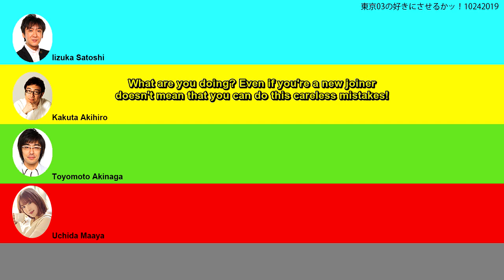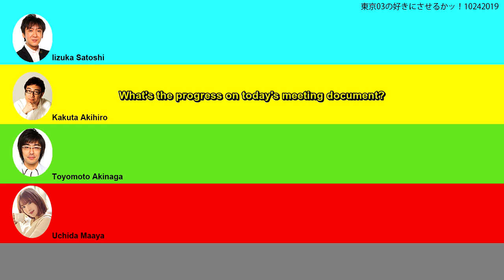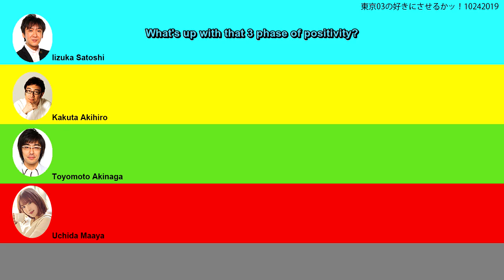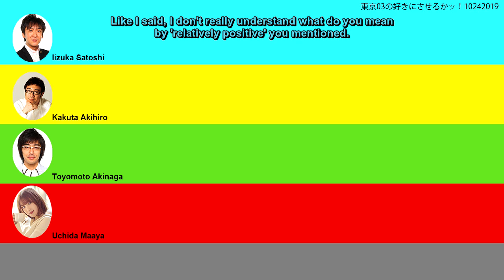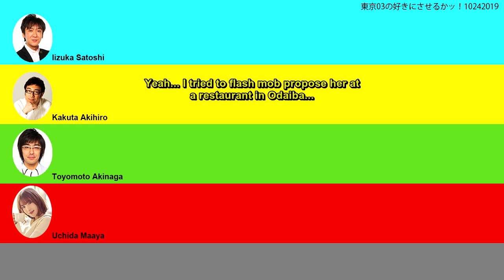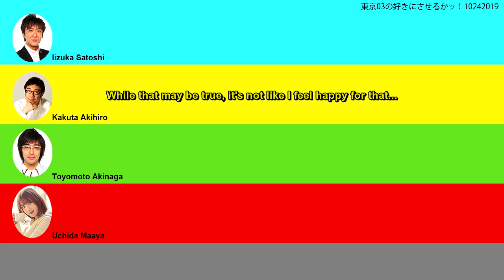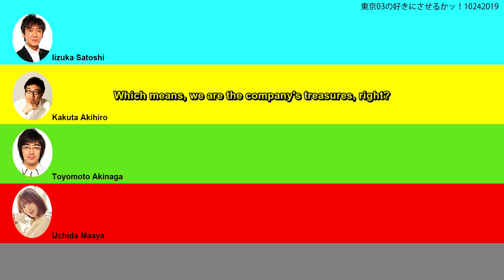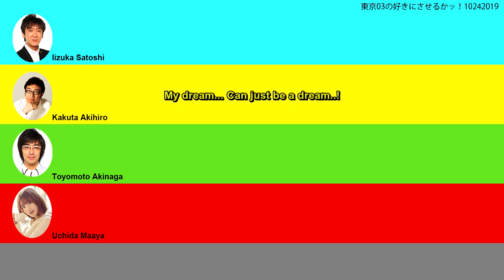Uchida Maaya "Uchida is Hyper" skit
A skit featuring newbie Uchida Maaya being hyper positive with her senpai, Iizuka, Kakuta and Toyomoto of Tokyo 03.
A special Uchida siblings skit subbed by me!